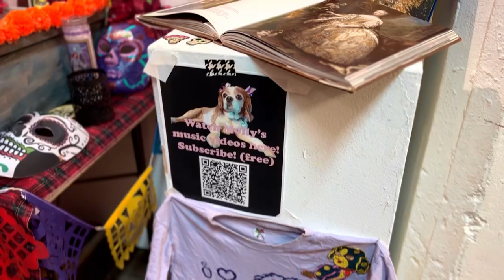Molly's tribute at Dia de los Muertos, Living Arts of Tulsa Nov 1, 2024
Molly's tribute and altar of respect at Dia de los Muertos, at Living Arts of Tulsa, Nov 1, 2024. I can't believe I had the most cutest puppy in the world, and she's gone. Ive cried over her every day for a year now. How we humans don't understand how precious life is.